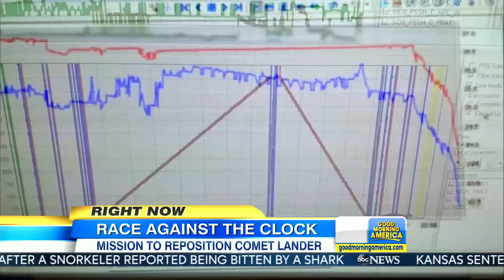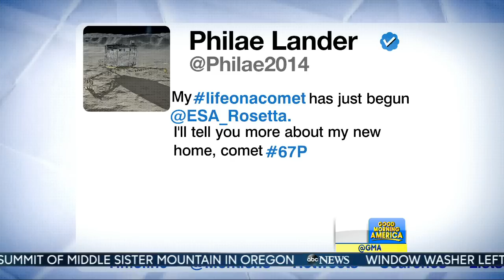Batteries Running Low on History-Making Spacecraft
Scientists are attempting to rotate the Philae lander to catch more light on its solar panels.